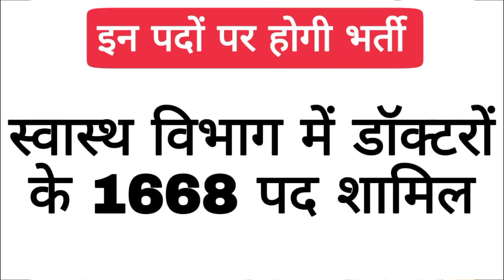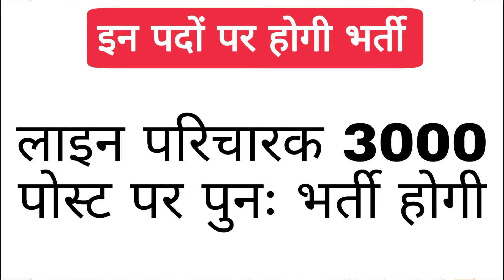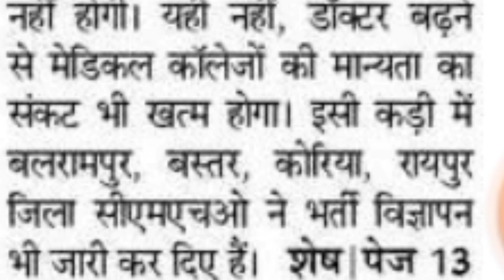छत्तीसगढ़ में 10,000 से भी अधिक पदों पर होगी जल्द भर्ती/जानें क्या है न्यूज/Cg govt job Vacancy News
👆(टेलीग्राम में वेकेंसी, मेरिट लिस्ट एवं अन्य सूचना का डायरेक्ट पीडीएफ भेजा जाएगा)